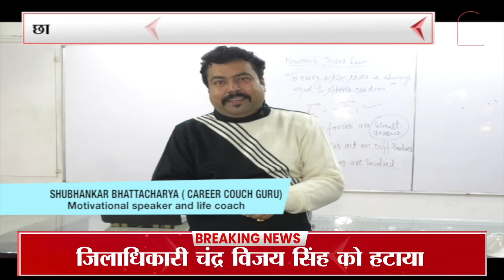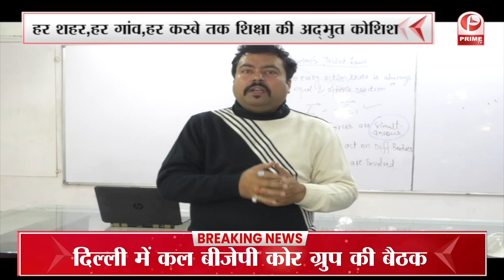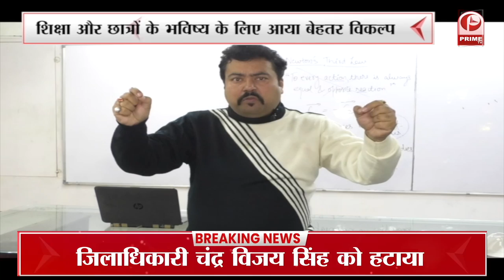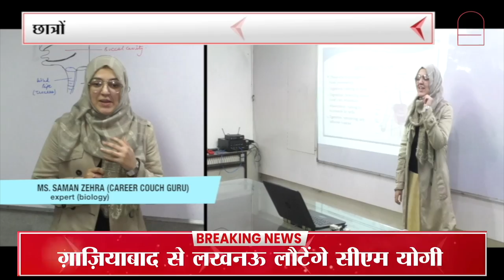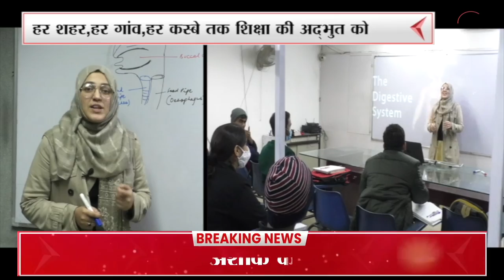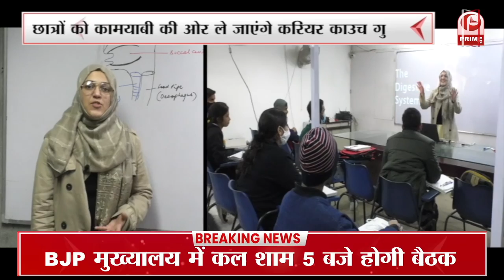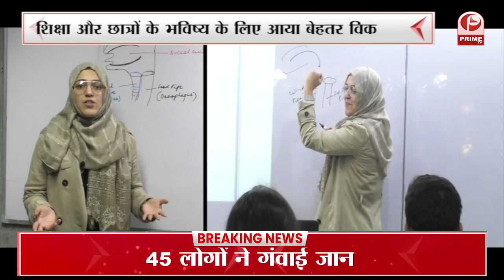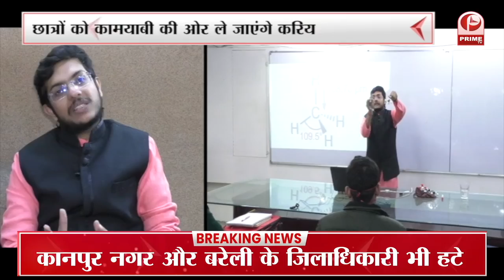Now presenting Career Couch Gurus | करियर काउच गुरु और प्राइम टीवी की अनूठी पहल || Prime Tv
An unique initiative by Team Career Couch in association with Prime TV News Network to spread proper educational guidance to support Skill development and career prospects.